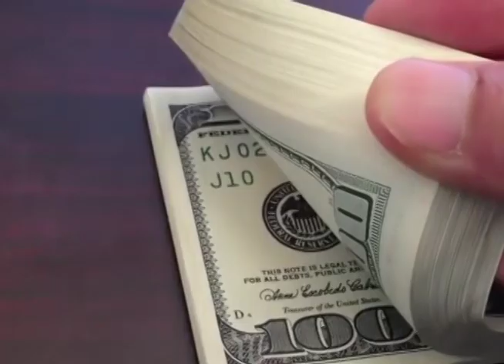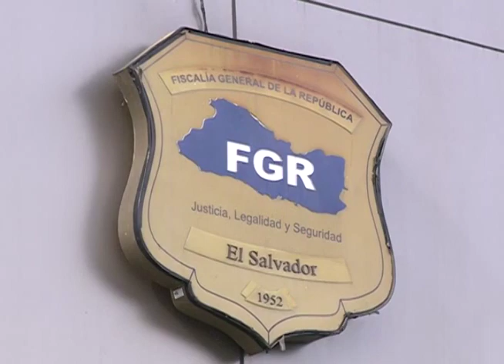CESAR FUNES PROCESO ABREVIADO - MN19